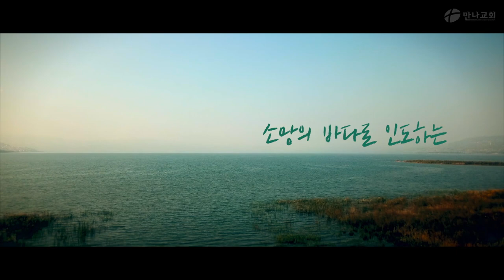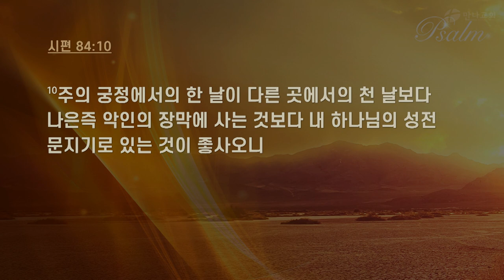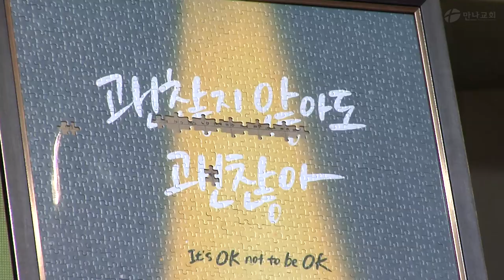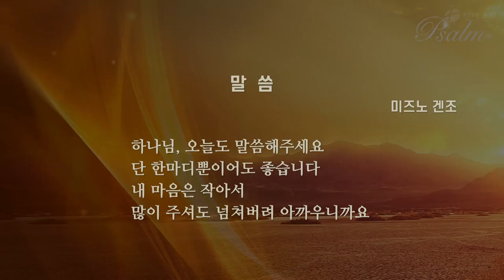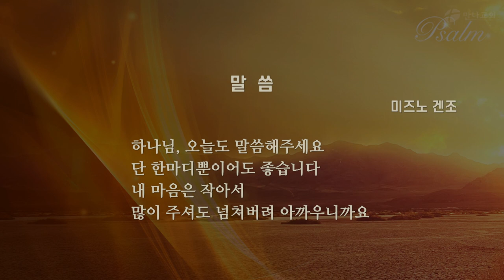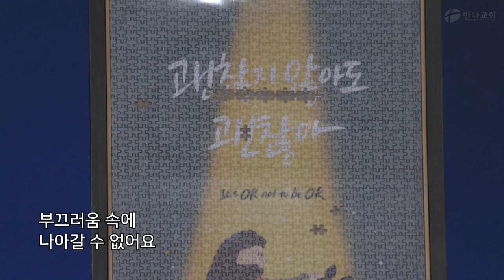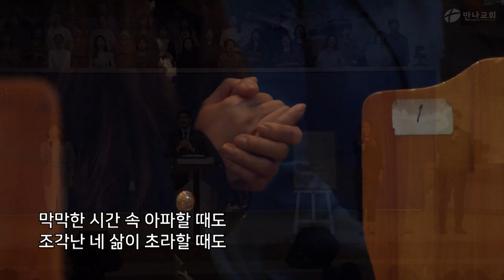사귐의 노래, 사귐의 기도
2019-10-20_절망의 삶에서 소망의 PSALM으로
설교: 김종윤 목사
(시 27:1) 여호와는 나의 빛이요 나의 구원이시니 내가 누구를 두려워하리요 여호와는 내 생명의 능력이시니 내가 누구를 무서워하리요
(시 27:2) 악인들이 내 살을 먹으려고 내게로 왔으나 나의 대적들, 나의 원수들인 그들은 실족하여 넘어졌도다
(시 27:3) 군대가 나를 대적하여 진 칠지라도 내 마음이 두렵지 아니하며 전쟁이 일어나 나를 치려 할지라도 나는 여전히 태연하리로다
(시 27:4) 내가 여호와께 바라는 한 가지 일 그것을 구하리니 곧 내가 내 평생에 여호와의 집에 살면서 여호와의 아름다움을 바라보며 그의 성전에서 사모하는 그것이라
(시 27:5) 여호와께서 환난 날에 나를 그의 초막 속에 비밀히 지키시고 그의 장막 은밀한 곳에 나를 숨기시며 높은 바위 위에 두시리로다
(시 27:6) 이제 내 머리가 나를 둘러싼 내 원수 위에 들리리니 내가 그의 장막에서 즐거운 제사를 드리겠고 노래하며 여호와를 찬송하리로다
예배실황 VOD는 만나교회 홈페이지에서 다시 보실 수 있습니다.